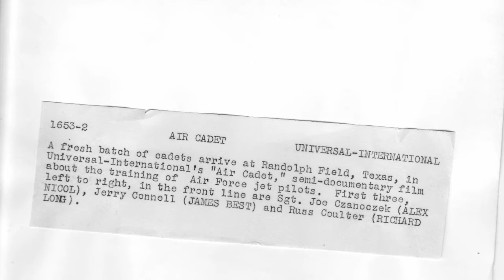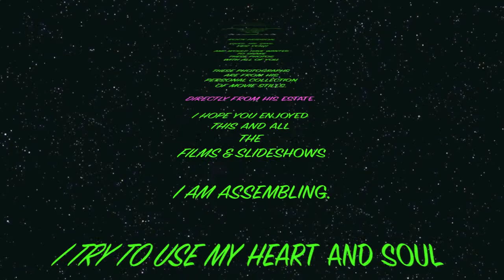ROCK HUDSON-MUSIC BY KEN AND DAVE -"AIR CADET" 1951 PHOTOS FROM HIS ESTATE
THESE PHOTOGRAPHS ARE FROM ROCK HUDSON'S PERSONAL COLLECTION AND HIS ESTATE.  MUSIC IS FROM MR. KEN SMITH AND DAVE.
COURTESY OF: ROCK-HUDSON-ESTATE-COLLECTION.COM